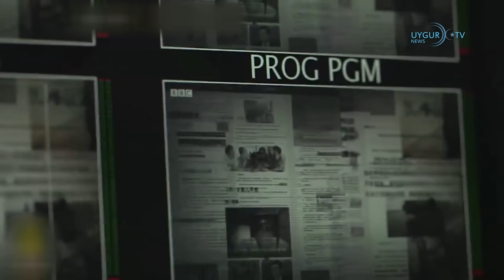09/06/2020لىۋىيەدە ئامېرىكا ۋە تۈركىيە ھەمكارلىقى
100 تۈرك ئادۋوكات شەرقىي تۈركىستان مەسىلىسىنى ب د ت غا سۇنماقچى
خىتاي جازالانغان ئۇيغۇر ئەمەلدارنىڭ پەرزەنلىرىگە ھۇجۇم قىلدى
سۈنئىي ھەمراھ رەسىملىرى خىتاي ۋىرۇسىنىڭ تېخىمۇ بۇرۇن باشلانغانلىقىنى ئاشكارىلىدى
 لىۋىيەدە ئامېرىكا ۋە تۈركىيە ھەمكارلىقى
ناتو باش كاتىپى: ناتونى تېخىمۇ سىياسىيلاشتۇرۇش لازىم